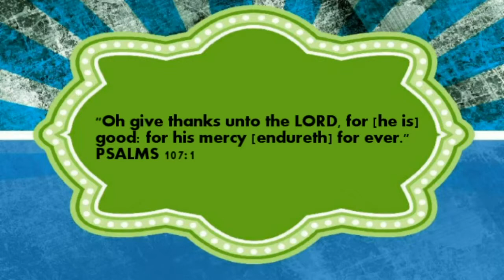3 13 15 TESTIMONIES